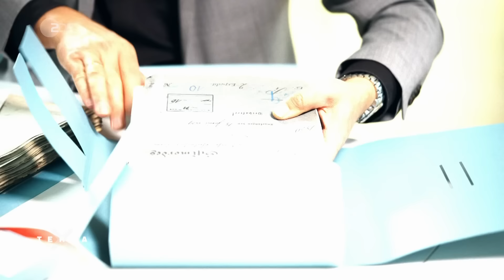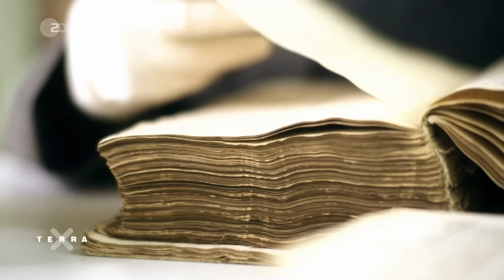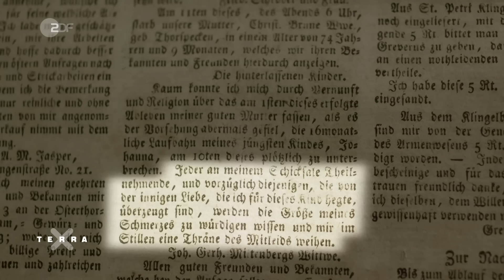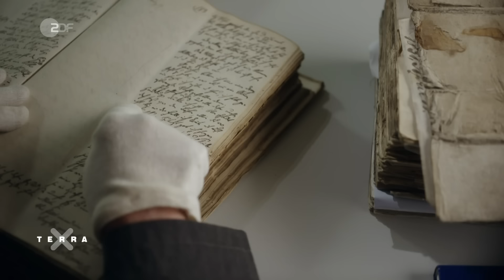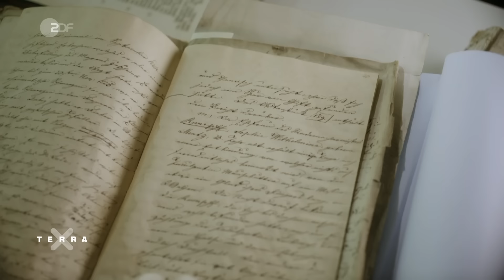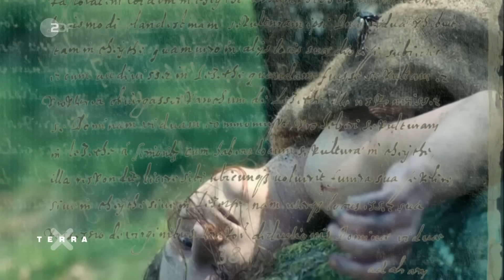3 mörderische Frauen der Geschichte | Terra X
Auch Frauen töten, wenn auch deutlich seltener als Männer. Morden Frauen anders? Zu welcher Mordwaffe greifen sie und was sind ihre Motive? Wir werfen einen Blick auf drei mörderische Frauen der Geschichte.
Die „Rote Lena“ wurde als Mörderin zum Tod verurteilt und 1842 in Harsefeld bei Niedersachsen  öffentlich enthauptet. Sie heißt eigentlich Anna Marlene Prink, ihren Beinamen verdankt sie ihren roten Haaren. Zusammen mit ihrem Liebhaber soll sie ihren Ehemann vergiftet haben. Was aber war ihr Motiv? Alte Quellen geben Hinweise darauf, dass ihr Ehealltag von Gewalt geprägt war. In der Kriminalpsychologie ist bekannt, dass Frauen häufiger töten, um jemanden loszuwerden. Die Rote Lena scheint also nicht nur Täterin, sondern selbst auch Opfer von Gewalt gewesen zu sein.

Ganz anders Gesche Gottfried. Sie lebt Anfang des 19. Jahrhunderts in Bremen. In ihrem Umfeld sterben immer wieder Menschen: darunter zwei Töchter, der Sohn und auch Gesches Vater. Zunächst schlägt ihr angesichts der Schicksalsschläge Mitleid entgegen. Erst viel später stellt sich heraus, dass sie selbst hinter den Todesfällen steckt. Gesche Gottfried ist eine Giftmörderin. Zwischen 1813 und 1827 tötet sie mindestens 15 Menschen. Wie konnte die Mordserie so lange unentdeckt bleiben? Der Blick in die Prozessakten legt den Verdacht nahe, dass man einer Frau diese Taten wohl schlicht nicht zutraute. Dabei zeigt ein Blick in die Geschichte: für Frauen ist oft Gift das Mordmittel der Wahl. Nicht nur für Gesche Gottfried und die Rote Lena.

Dass Frauen manchmal nicht minder brutal morden als Männer, zeigt die Geschichte der „Blutgräfin“ Elisabeth Báthory. Sie lebte Ende des 16. Jahrhunderts in der heutigen Slowakei. Zusammen mit Komplizen soll sie junge Dienstmädchen grausam gefoltert und ermordet haben. Zahlreiche Zeugen haben ihr Wissen damals zu Protokoll gegeben. Viele bestätigen die grausamen Vorwürfe. Die Schilderungen lassen auf eine psychopathische Sadistin schließen. Doch es bleiben Zweifel an der Anklage: Einmal ist den Verhörprotokollen von ungefähr 36 Opfern die Rede, dann von 650. Bis heute sind sich die Experten uneins, was wirklich geschah. Fest steht: es gibt seltene Fälle, in denen Täterinnen nach dem Schema handeln, das Báthory vorgeworfen wurde. Klar ist aber auch: Die später kursierenden Schauermärchen über die „Blutgräfin“ Báthory, die im Blut junger Frauen gebadet haben soll, um jung zu bleiben, gehören ins Reich der Legenden.

00:00 Intro
00:21 Die „Rote Lena“: Warum töten Frauen?
05:37 Gesche Gottfried: Wie töten Frauen?
10:59 Elisabeth Báthory: Wie brutal können Frauen sein?

Autorin: Kathrin Beck
Schnitt: Anke Schönebeck
Animation: Kropac Media

Dieses Video ist eine Produktion des ZDF in Zusammenarbeit mit Medi Cine.

Hier geht´s zur kompletten Doku „Mörderische Frauen. Rätselhafte Fälle der Geschichte“ von ZDF-History

Literaturtipps:
Zu Frauen, die morden:
Sind Frauen die besseren Mörder?: Spektakuläre Fälle einer Gerichtspsychiaterin Taschenbuch – 25. September 2013 von Sigrun Roßmanith (Autor)

Psychopathinnen: Die Psychologie des weiblichen Bösen Broschiert – 29. März 2018
von Lydia Benecke  (Autor)

Täterin - Gewalt- und Sexualstraftaten von Frauen Taschenbuch – 6. Januar 2021
von Sigrun Roßmanith (Autor)

Weiterführende Literatur:
Wenn Frauen morden: Spektakuläre Kriminalfälle Taschenbuch – 1. Juni 2010
von Stephan Harbort  (Autor)  sowie  „Killerfrauen“ von 2017

Furchtbar feminin: Berüchtigte Mörderinnen des 20. Jahrhunderts Gebundene Ausgabe – 1. Februar 2006 von Kathrin Kompisch  (Autor)